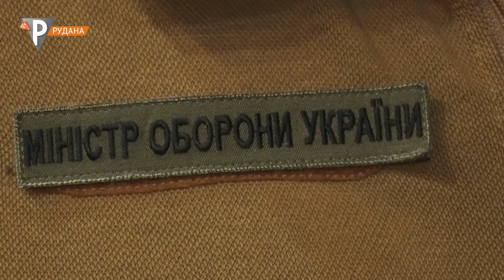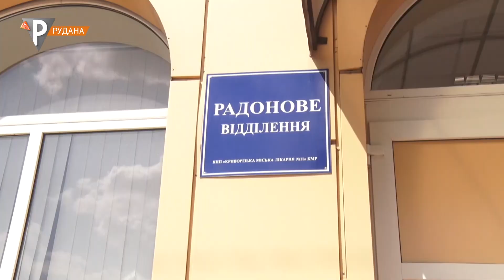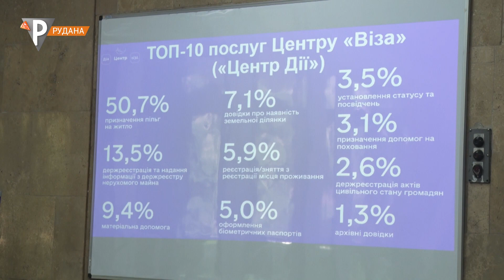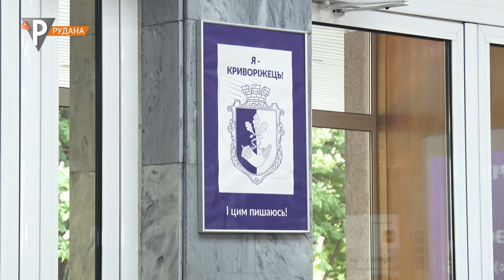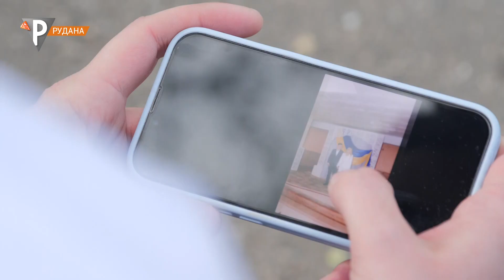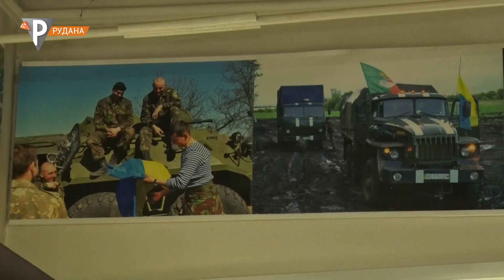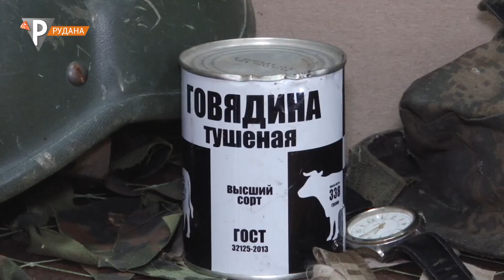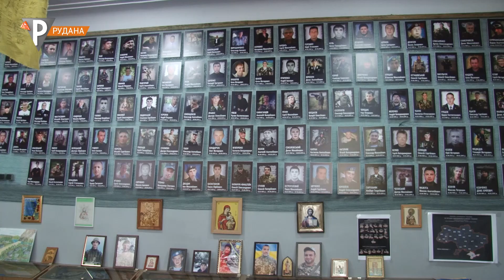«Постфактум» (21.05.2023)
У випуску:
 0:00 Постфактум
 1:22 Урядовці - про місто-фортецю: міністр оборони Олексій Резніков та міністерка у справах ветеранів Юлія Лапутіна побували у Кривому Розі з робочими візитами
15:13 Вони захищали Маріуполь: чотири історії криворізьких бійців, на долю яких випав рашистський полон
30:32 Артефакти війни: бойові трофеї та речі бійців поповнюють експозиції криворізьких музеїв
36:54 Вишите місто: як Кривий Ріг відзначив красиве українське свято - День вишиванки
46:58 Екзоти у квартирі: які незвичайні домашні улюбленці дарують позитив криворіжцям
01:02:40 Прощання